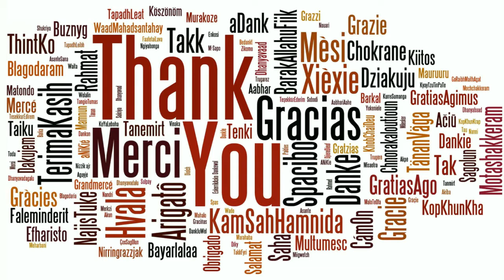Beautiful Miami Biltmore Hotel | Mari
A 15-minute drive from Miami Airport, in the planned community of Coral Gables, this palatial resort built in the 1920s is a National Historic Landmark.